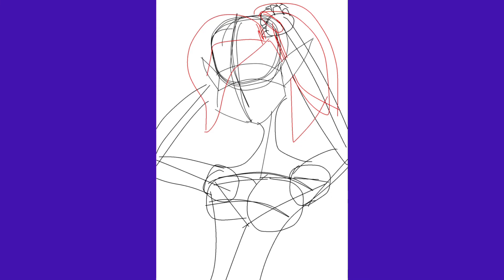My Splatoon 3 Character fanart :D￼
Tools used: IbisPaint, Splatoon 3, CapCut

Feel free to use *with credit*.

Y’all I love this game so much and how you can customize￼ your character and how everything about it is so good. Can’t wait for the DLC because I need more. Prepare for more possible Splatoon art in the future.